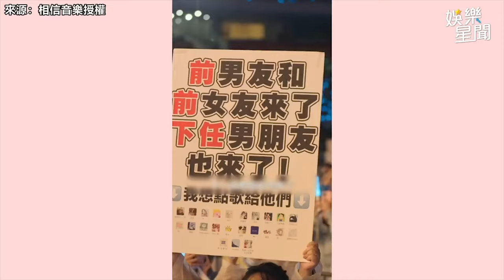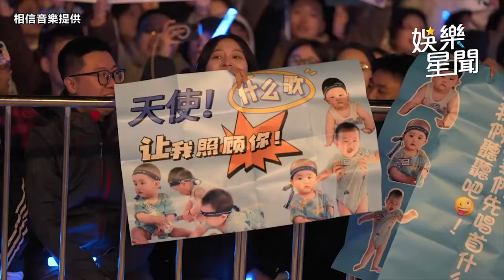五月天演唱會五迷最愛環節 垃圾話大合集笑翻粉絲｜三立娛樂星聞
來源：相信音樂